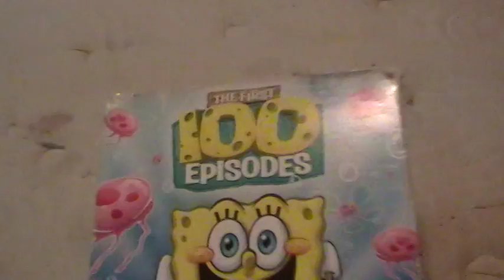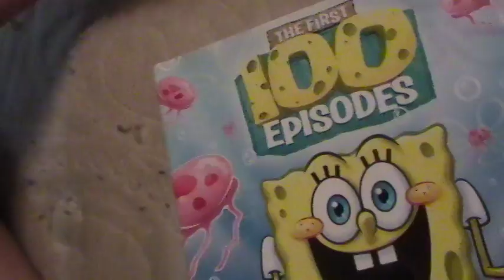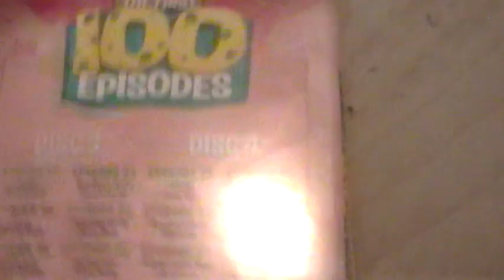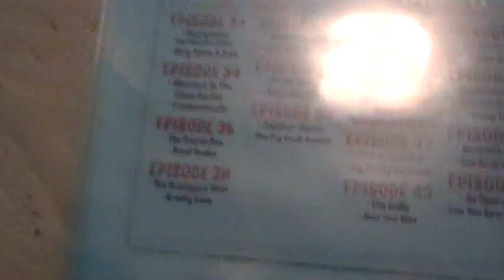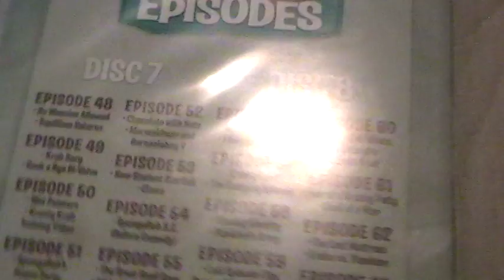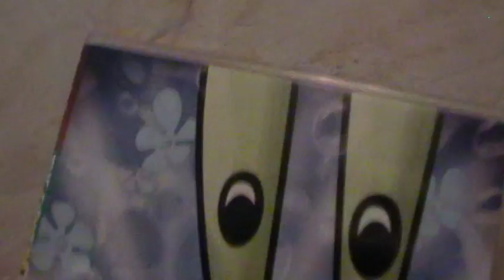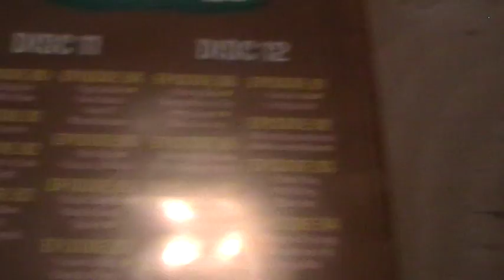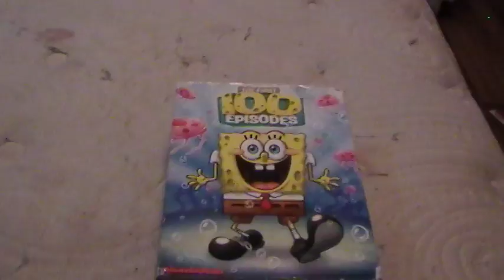(In-Depth Review) SpongeBob SquarePants: The First 100 Episodes (DVD